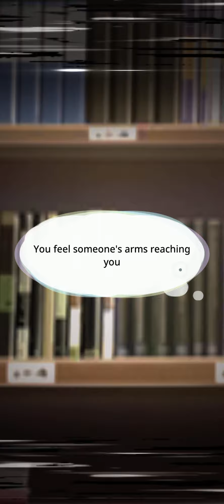9. Jealousy / STILL WITH YOU - @rcpcsBUS • BTS Universe Story • BU Story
You're getting used to his changed of behavior.

But will he accept yours?

Ut Vidi, Ut Perii

College life never meant to be this complicated. What will you do to stood through it all? What will his existence in your life mean to you?

don't forget to checkout my linktree!